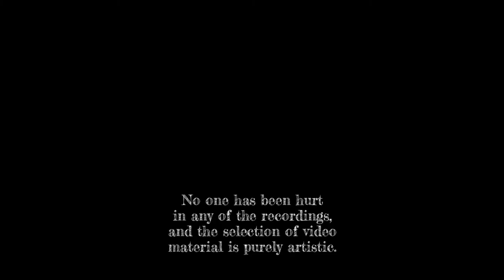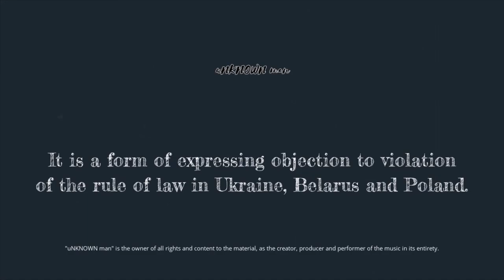1983 - uNKNOWN man (sick of it)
Album "sick of it", first of the published songs. We hope that everyone will think for a second, leave their comfort zone for a moment, try to understand, because there are people everywhere, all around, with no choice ...